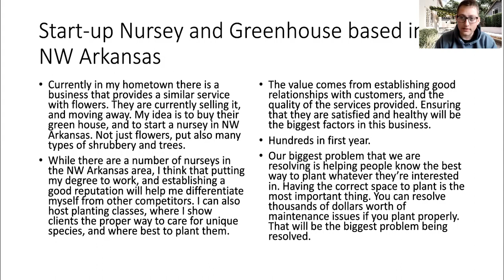Pitch 2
Start-up Nursey/Greenhouse in NW Arkansas Pitch for BUS 310